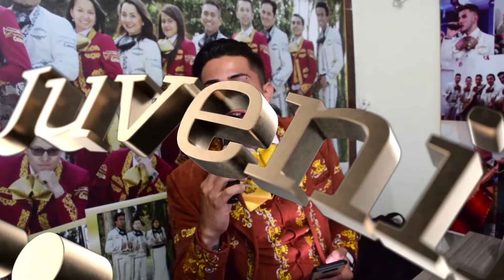Mariachi Juvenil Primera Clase Quinceaños Maria Luna TeamMarquez 12 Diciembre Mariachis Bogotá